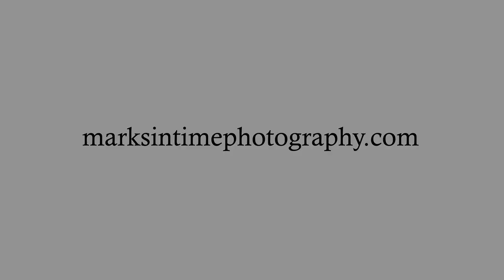5060 Newberg Dr N Keizer Oregon